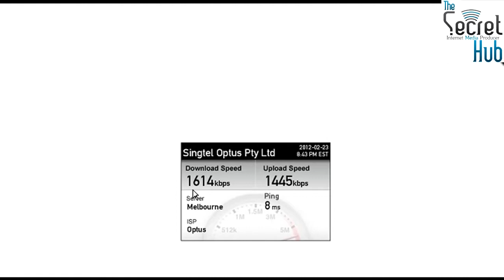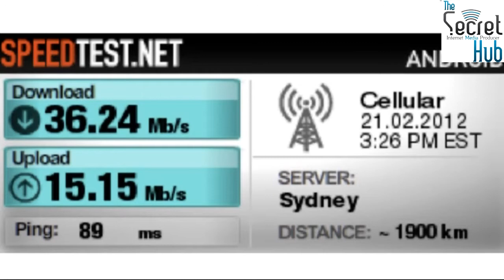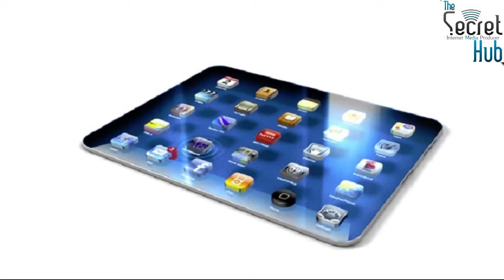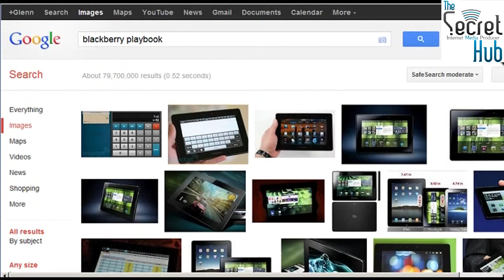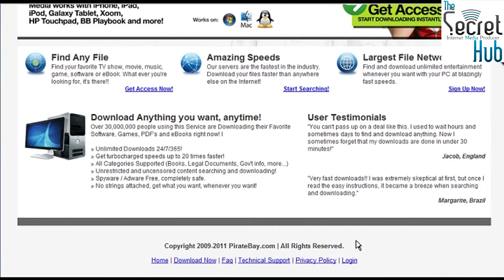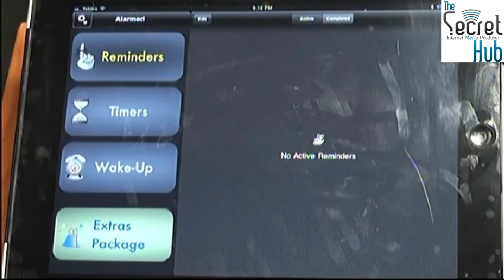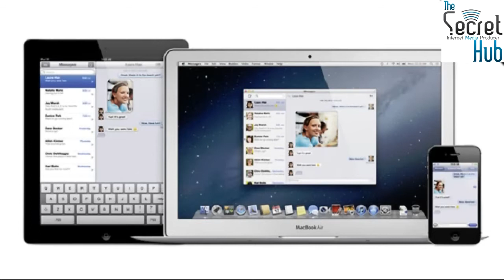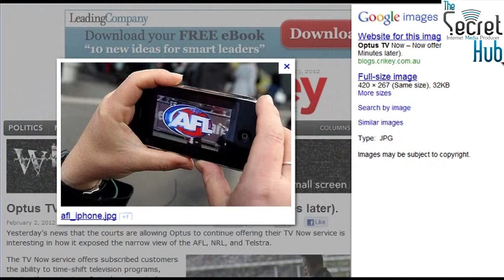Aussie Tech Heads - Episode 278 - 23/02/2012